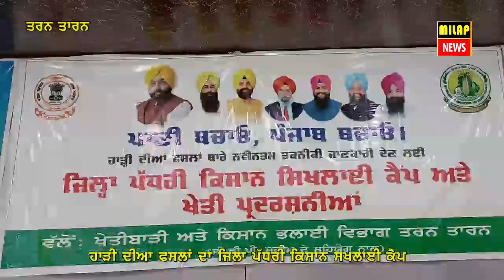ਹਾੜੀ ਦੀਆ ਫਾਸਲਾ ਸਬੰਧੀ ਜਿਲਾ ਪੱਧਰੀ ਕਿਸਾਨ ਸਿਖਲਾਈ ਕੈੰਪ ਦਾ ਆਜੋਜਨ | MILAP NEWS